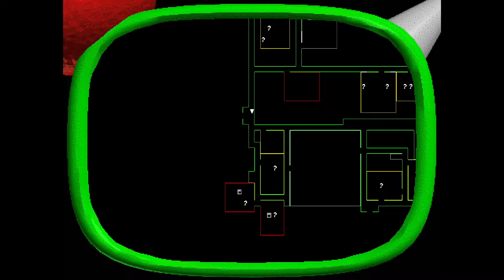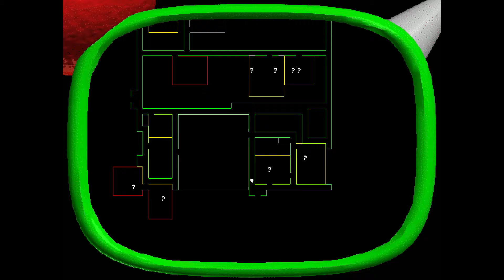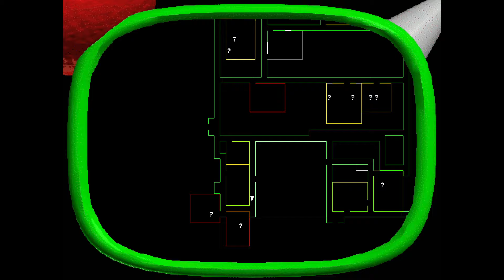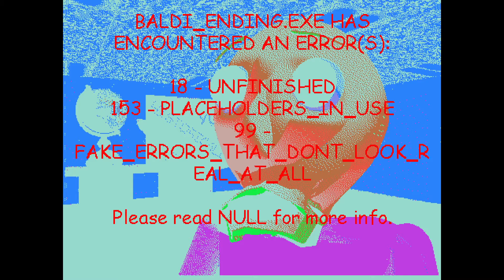Baldi's Basics Plus - Seed 93 (V0.3.8)